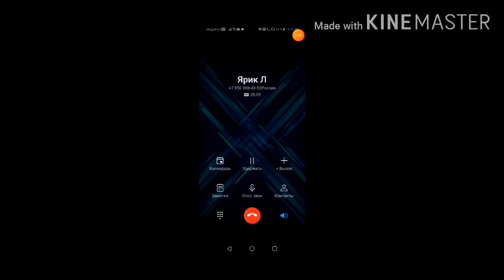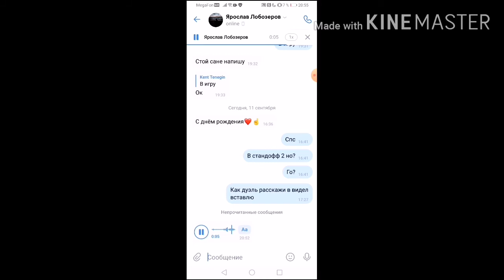Сыграл с другом 1х1 по трубке! 😲 Моё день рождение 🥳🥳🥳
Сегодня в моё др я сыграл с другом 1х1 по трубке было классно насчёт двойного канала мы хотим с моим другом(из видео) совместный канал думаю не плохая идея 🤫🤔